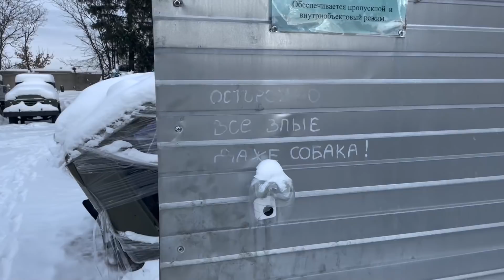УПАЛ со снегохода LYNX BRUTAL. Спасаем вездеход КРАКЕН ГАЗ-Шишига из леса.